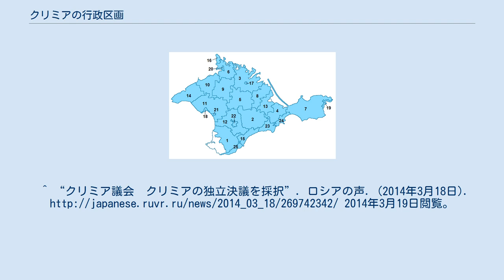クリミアの行政区画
ロシア連邦の行政区画_(共和国別)
クリミアの行政区画（クリミアのぎょうせいくかく）では、クリミア共和国/クリミア自治共和国の行政区画について記述する。
 クリミア共和国/クリミア自治共和国は14地区と11の基礎自治体から成り立つ。
 クリミア半島のうち、セヴァストポリはウクライナ領としてはウクライナ中央に直属する特別市、ロシア領としてはクリミア共和国と対等な連邦構成主体である連邦市であるため、クリミア共和国/クリミア自治共和国に含まれない。
 なお、2014年3月17日に独立を宣言したクリミア共和国はセヴァストポリを特別な地位にある市として包括していたが、翌3月18日に署名されたクリミア共和国のロシア編入に関する条約では、独立国としてのクリミア共和国がロシアに編入された後、クリミア共和国とセヴァストポリ連邦市がそれぞれロシアの新たな連邦構成主体となると定められ、セヴァストポリは再びクリミア共和国に含まれなくなった。
^ “クリミア議会　クリミアの独立決議を採択”. ロシアの声. (2014年3月18日). 2014年3月19日閲覧。
 ^ “Договор между Российской Федерацией и Республикой Крым о принятии в Российскую Федерацию Республики Крым и образовании в составе Российской Федерации новых субъектов”. Президент России (2014年3月18日). 2014年3月21日閲覧。
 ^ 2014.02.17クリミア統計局